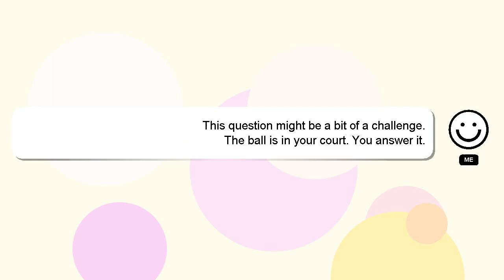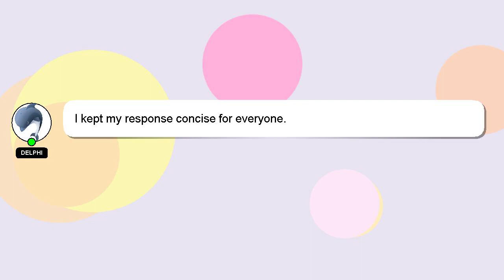How to change aod in realme 8?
Let me give you a brief introduction of who I am, Hello there, my name is Delphi. I can provide you with assistance to help you answer your questions. - How to change aod in realme 8?

Your answer will be recognized and valued, and I will 'heart' it to show my appreciation.

*2 What we are experimenting :*